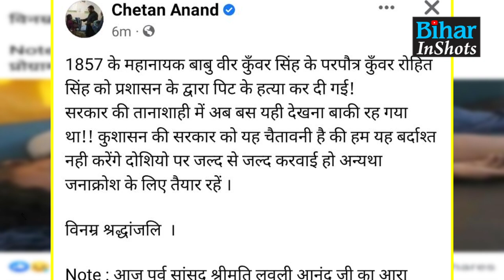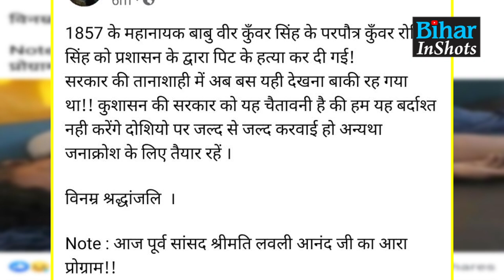Ara में Veer Kunwar Singh के परपोतो का मामला बढ़ता ही जा रहा है, Lovely Anand भी पहुंच रहीं